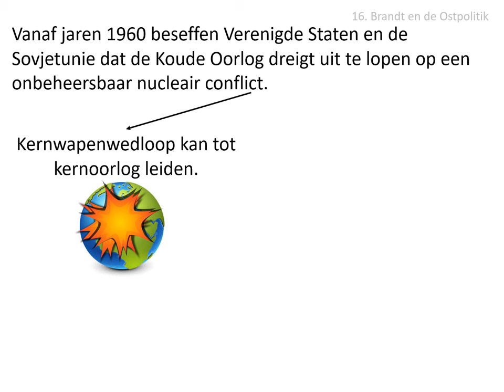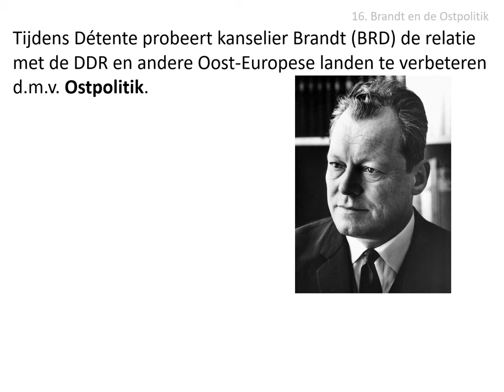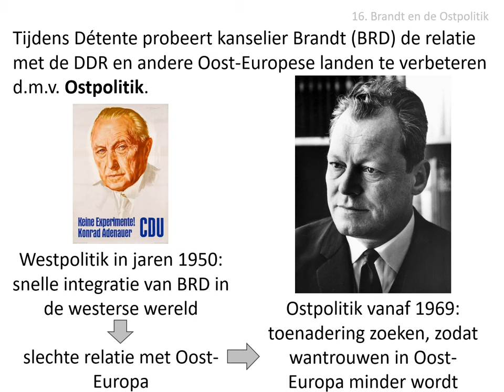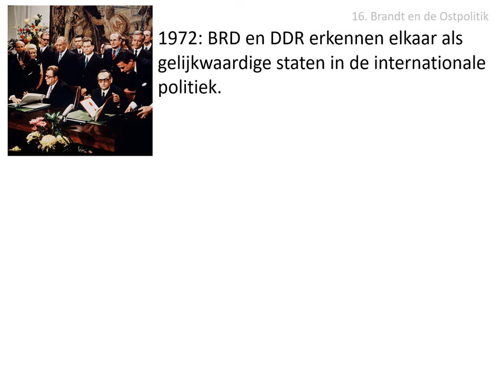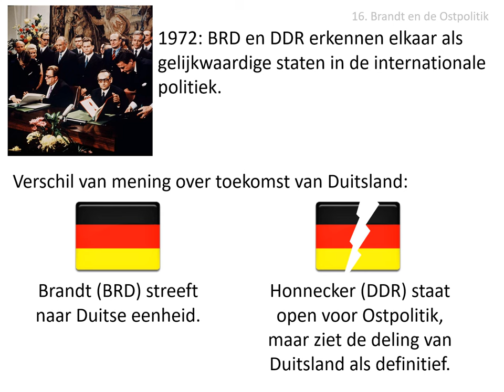16. Brandt en de Ostpolitik (HAVO/VWO HC Duitsland in Europa)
Uit de stofomschrijving:
Vanaf de jaren 1960 verbeterden de relaties tussen de Sovjet-Unie en de Verenigde Staten.
Tijdens deze detente probeerde Brandt met zijn Ostpolitik de relatie met de DDR en andere
Oost-Europese landen te verbeteren. In 1972 erkenden de BRD en de DDR elkaar als
gelijkwaardige staten in de internationale politiek. Toch hield de Bondsrepubliek vast aan het
streven naar Duitse eenheid. Om de goede verhouding met het Westen te waarborgen zette
Brandt zich actief in voor Europese integratie. DDR-leider Honecker stond open voor de
Ostpolitik maar zag de Duitse deling als definitief.

Afbeeldingen:
- eigen collectie